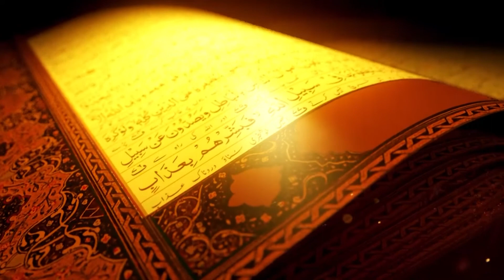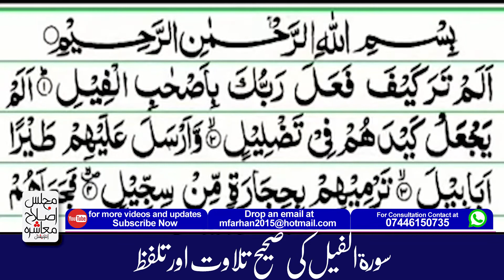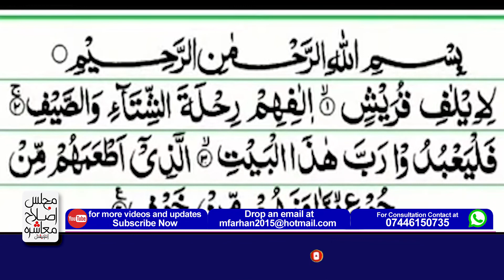Sorat-Ul-Feel Ki Tilawat...سورۃالفیل کی تلاوت